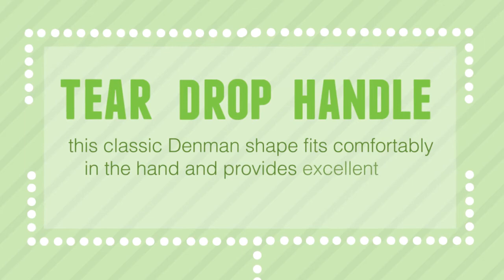The Denman Tangle Tamer Brush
Got Tangled Hair? This video outlines the features of the Denman Tangle Tamer and why it is so great at detangling hair without the tears!
Animation created by David Henderson at davidhendersondesign.com.